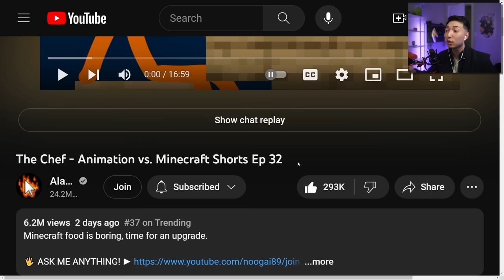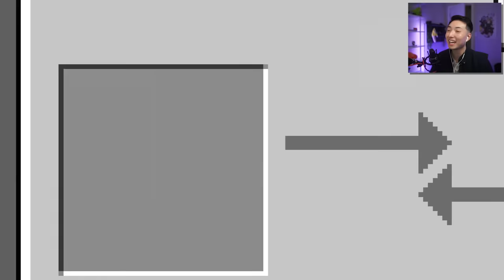Who's The BEST CHEF in Minecraft? - The Chef (Animation vs Minecraft Shorts - Episode 32)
Original Video:
Alan Becker - The Chef - Animation vs. Minecraft Shorts Ep 32